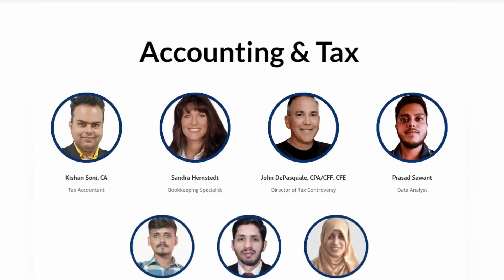ERC for Chain Restaurants